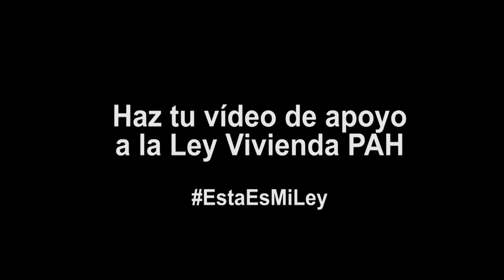Jordi Évole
@jordievole afirma: EstaEsMiLey. Gracias por dar voz a la Ley de Vivienda que registramos ayer en el Congreso, con soluciones que las familias de la PAH ha conseguido . El PP se lo pensará más antes de interponer un veto impidiendo su debate democrático en el Congreso. Ahora sí, @Salvados gracias a la